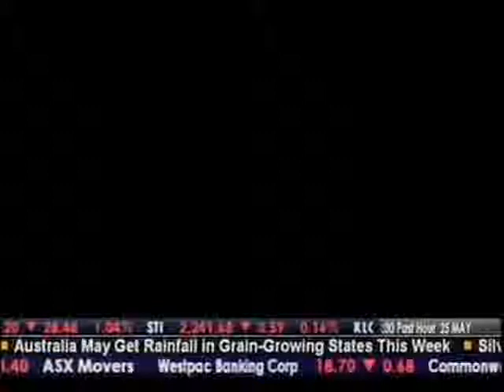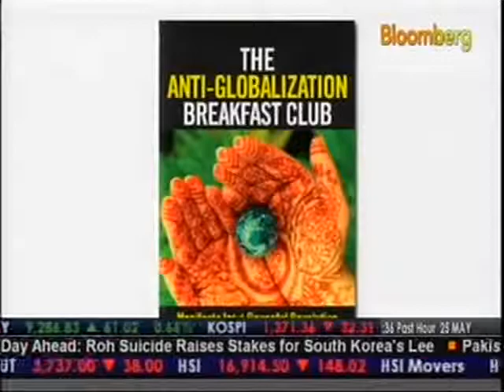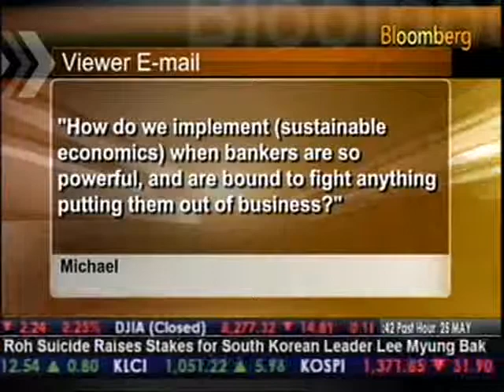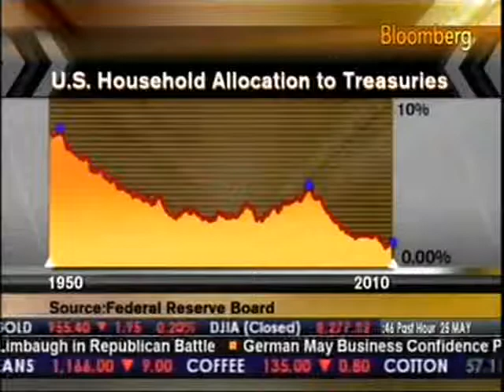Bloomberg: Looking Back and Thinking Forward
To coincide with the commencement of the Copenhagen Climate Summit in Denmark, Bernie Lo interviewed Laurence Brahm for Bloomberg's Asia Confidential segment about climate change in the Himalayas, and the relationship between major carbon producing nations and the region's environmental challenges.

Running Time: 14:00
 Himalayan Consensus 2012